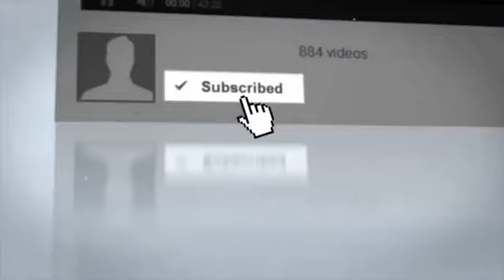‘Sabotaging’: Rand Paul Hits Back Over Democrat Attacks Against President Trump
USA BREAKING NEWS TODAY Sen. Rand Paul accused Democrats of willy sabotaging the debate on immigration reform through racial attacks and an unwillingness to compromise, Monday on “Fox.

USA BREAKING NEWS TODAY Rep. Jackie Speier, D-Calif., broke ranks with Democratic leaders on Thursday and said she is willing to work with President Trump and congressional Republicans on.